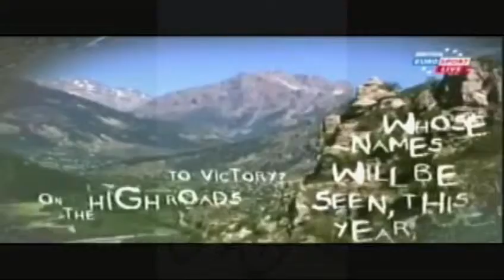TO HAVE YOUR NAME WRITTEN ON...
Grinta motivational for 2013